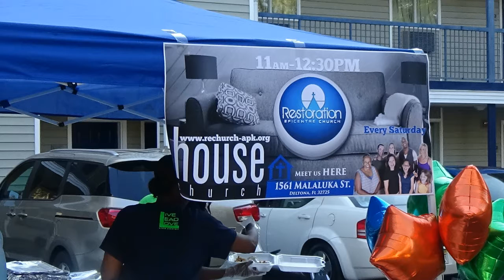rec THANKSGIVING OUTREACH